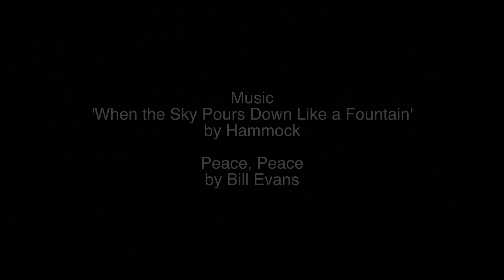Discovery of Skin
Choreography and Concept by Katie Conrad and Tsiambwom Akuchu
Video by: William Munoz

Music: When the Sky Pours Down Like a Fountain by Hammock
Peace Piece by Bill Evans